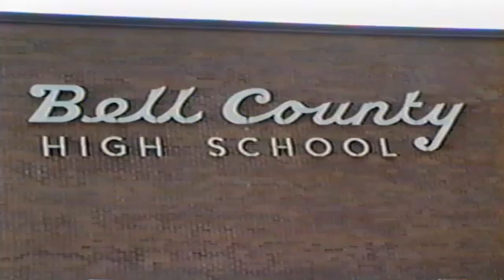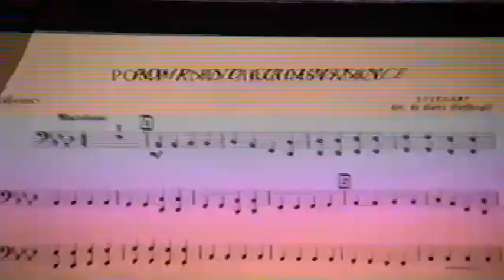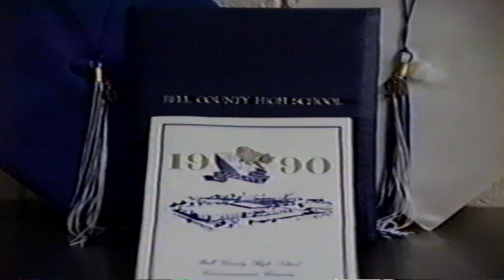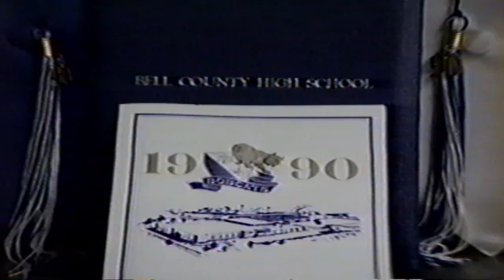Bell County High School Graduation May 27, 1990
Class of 1990 graduation from Bell County High School